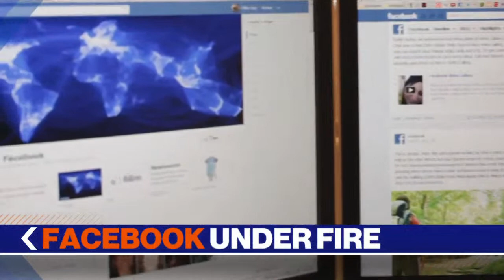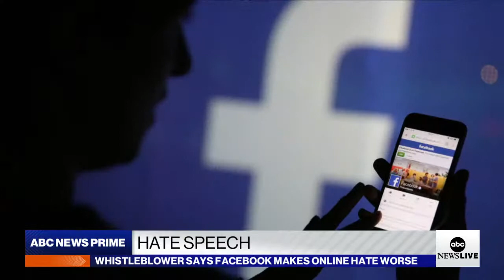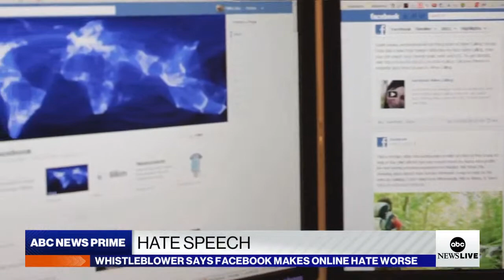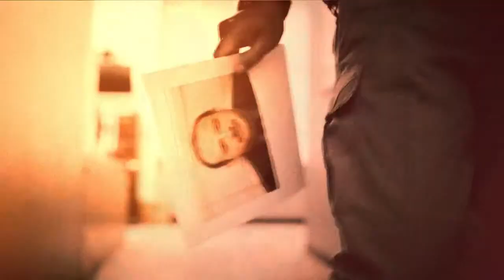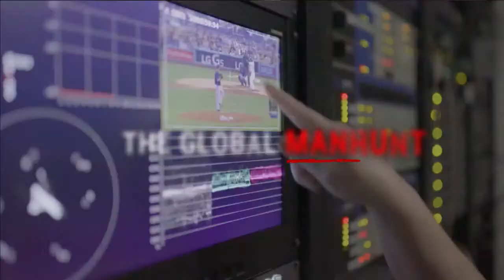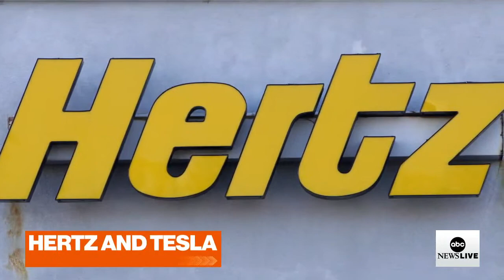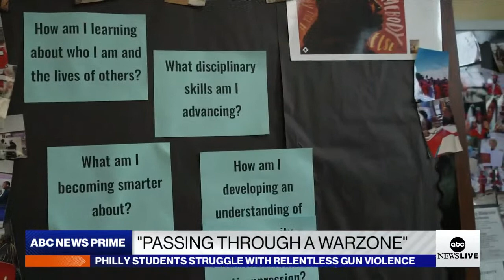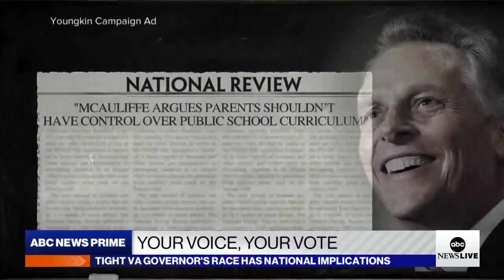ABC News Prime: 10/25/2021